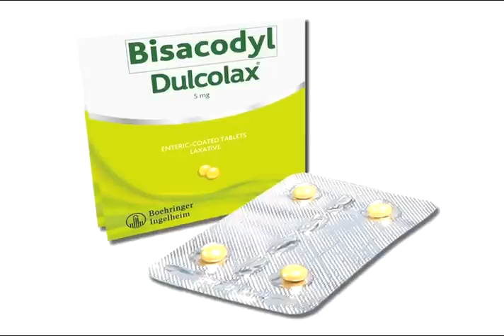Dulcolax Louie (Radio)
CREDITS:
Client:                                        Boehringer Ingelheim
Brand:                                        Dulcolax
Agency:                                     Campaigns & Grey
Chief Creative Officer:                 Ompong Remigio
Copywriter:                                 Ompong Remigio
Executive Producer:                   Gerry Magnaye
Music Composer:                       Juan Miguel Salvador
Management Supervisor:            Henry Chua
Account Manager:                      Meggie Valdes
Production House:                      Adfarm